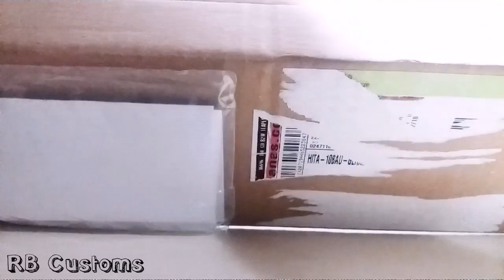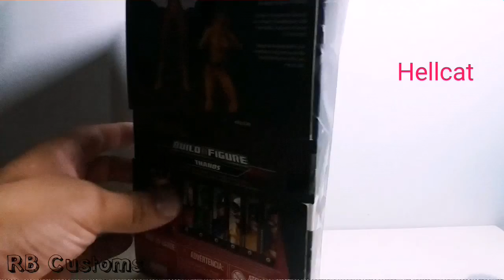Correio da Alegria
Galera,

Chegou hoje mais um Marvel Legends para coleção quem será?
Confira o video!

CANAL: RB Customs

 ✅ Comente
 ✅ Compartilhe